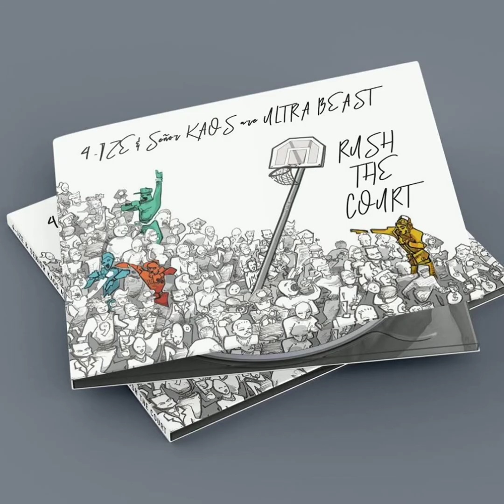ULTRA BEAST feat NUMBER 2 - "Rush The Court" (prod by ILLASTRATE)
from the basketball inspired album "RUSH THE COURT" ⛹🏾‍♂️🏀⛹🏾‍♂️

ALBUM FEATURES:  A-F-R-O, Headkrack, Punchline, Supastition, Alexander Blane, General Vega, Number 2 & Mudnoc

PRODUCTION BY:  WLPWR, D.R.U.G.S Beats & Illastrate

Record at Mudnoc Studios

Original artwork by Eric Nine